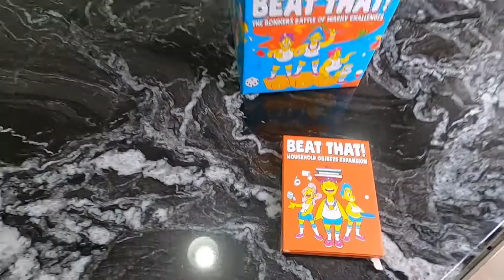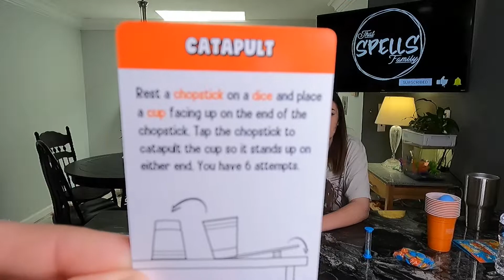Kaili vs Malia! BEAT THAT Challenge Game with Expansion game video!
In this video Kaili and Malia unbox the Beat That Challenge Game with the Beat That Home Game Expansion Pack and play a good few rounds.  This Beat That Game Video is loaded with tons of laughs and fun because these kiddo’s are silly!
Product links
Beat That Challenge Game with Expansion Bundle
Gear Used to shoot video

GoPro HERO9 Black

Lexar High-Performance 633x 512GB MicroSDXC

Saramonic Advanced 2.4 GHz 2-Person Wireless Clip-On Microphone System with Lavaliers for Cameras, Mobile Devices and More (Blink 500 Pro B2)